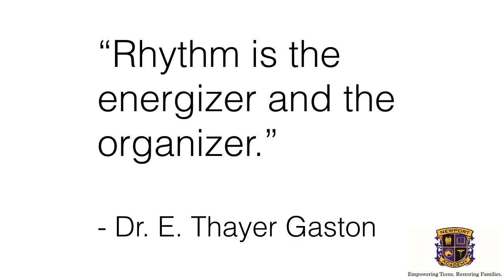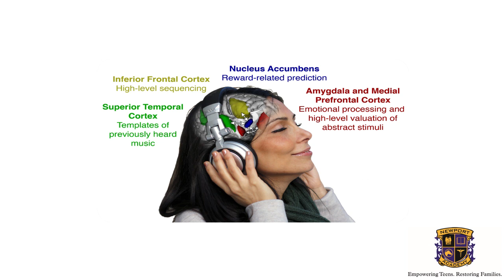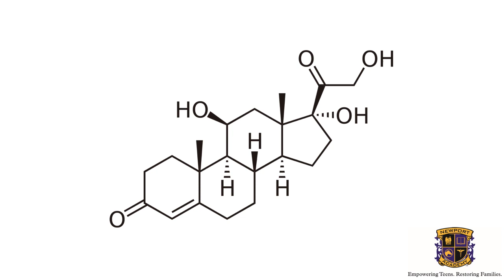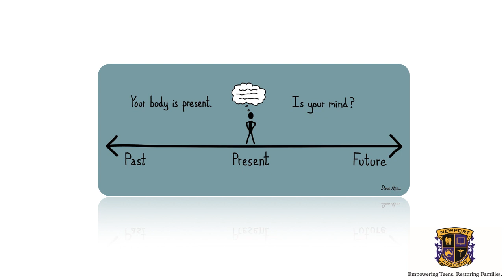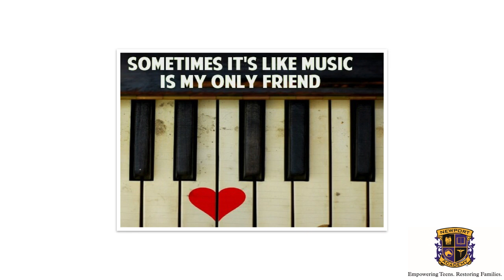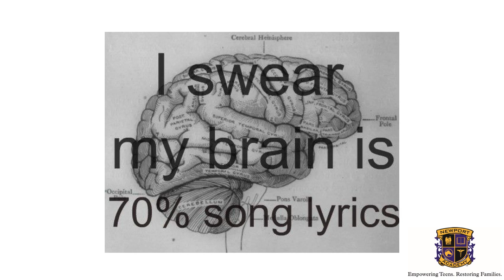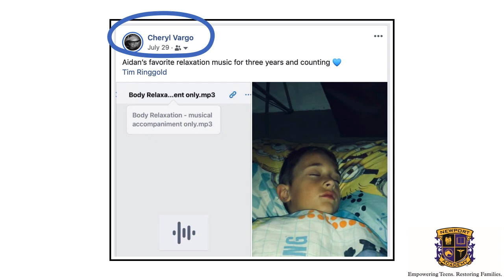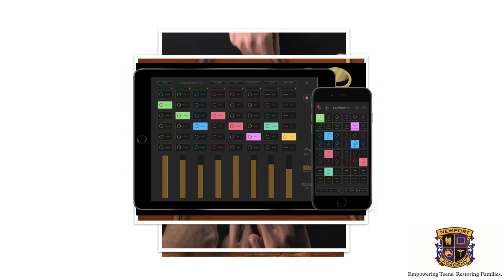Music Therapy in Substance Abuse Treatment with Tim Ringgold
Tim Ringgold, MT-BC will be discussing Music Therapy in Substance Abuse Treatment. He starts by describing life experiences that led him to music therapy. Then, he goes on to discuss the 5 main clinical goals to use when working with this population (which work into the S.O.B.E.R. acronym). Suggested interventions and more are also covered.

This information is expanded upon in his recently published book, Sonic Recovery: Harness the Power of Music to Stay Sober.